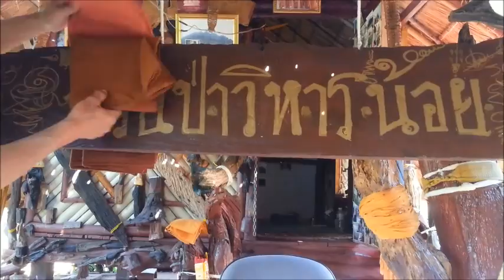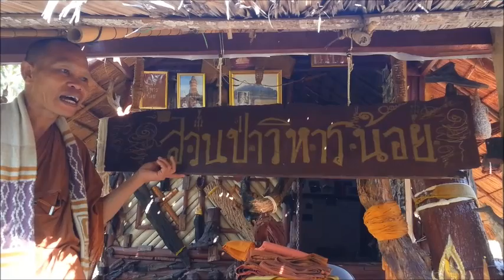ตำนานโบราณสถานธาตุกุดแห่น้อย บ้านแห่-มาลา-นาดอกไม้ อ.ชุมแพ จ.ขอนแก่น Unseen chum Phae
เป็นโบราณสถานที่อยู่ใกล้กับกุด หรือลำห้วย ชาวบ้านเรียกกุดแห่น้อย
ดังนั้นเมื่อมีธาตุที่อยู่ใกล้กับกุดแห่น้อย จึงเป็นที่มาของ ธาตุกุดแห่น้อย
ซึ่งมีตำนานเล่าขานกันมาหลายชั่วอายุคน จนถึงปัจจุบัน